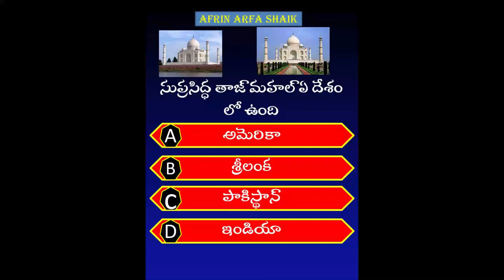interesting question and answer in telugu-----6